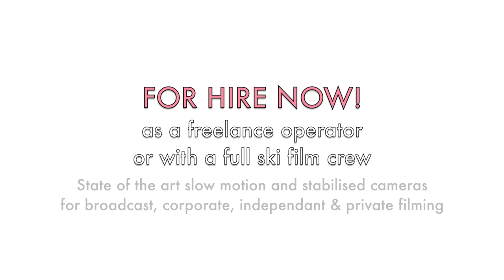Filming on Skis! - A showreel from Skiing Cameraman John Fry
Ski Instructor & Skiing cameraman John E Fry shows some of the dynamic footage he has captured on the slopes, while skiing himself!

Filmed using John's specialist stabilsed & slow motion cameras